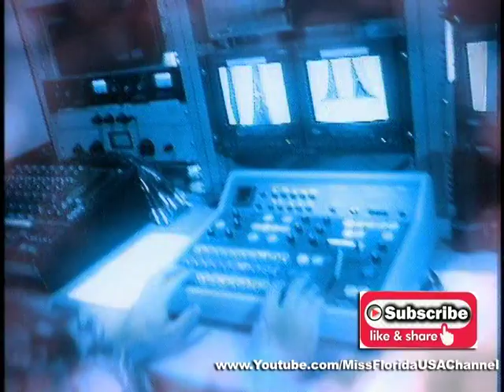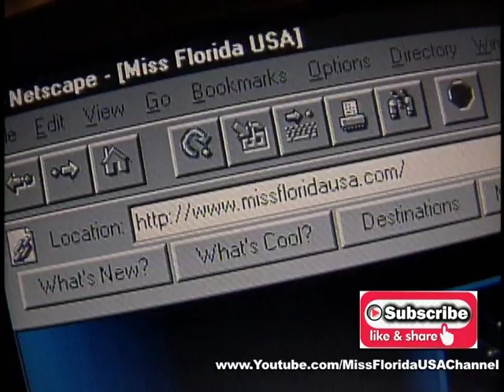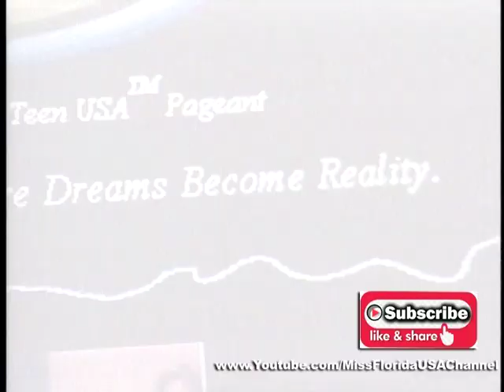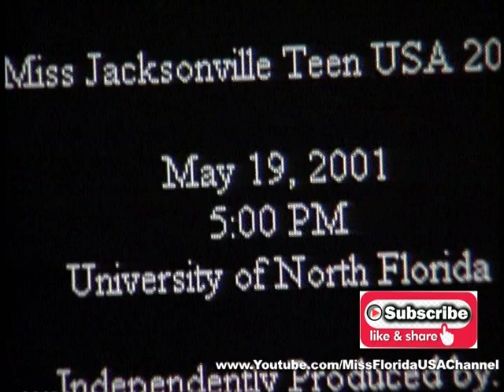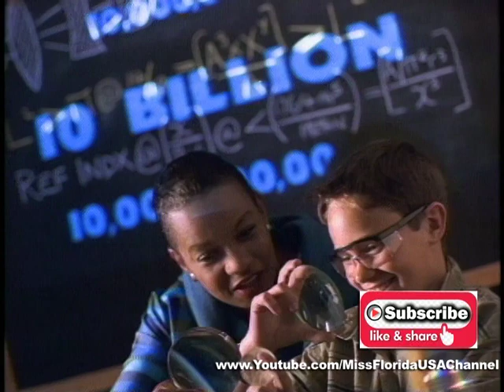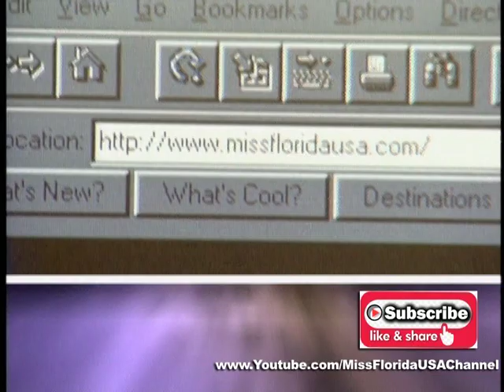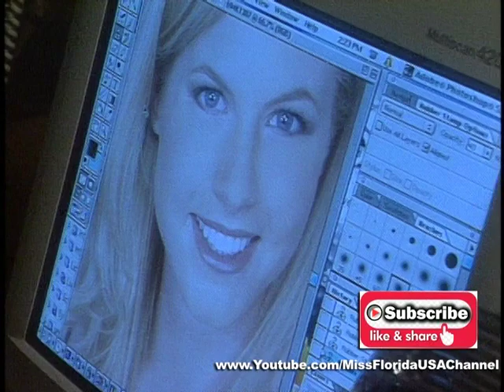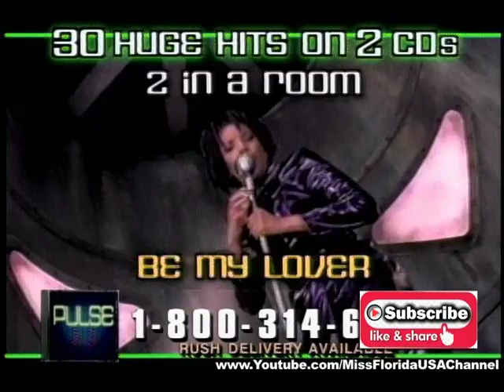2002 Miss Florida USA Finale & Television Special